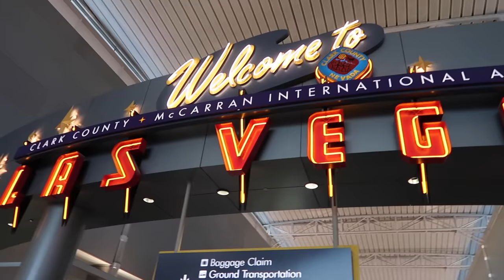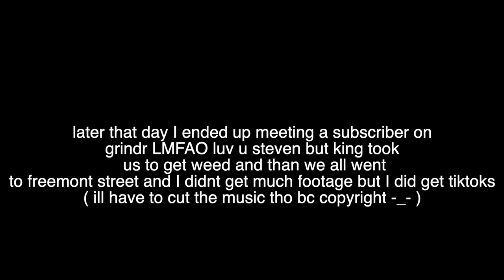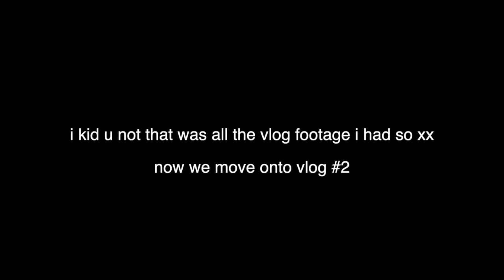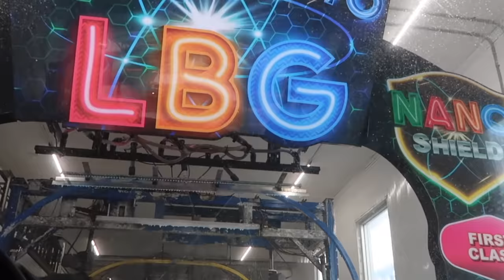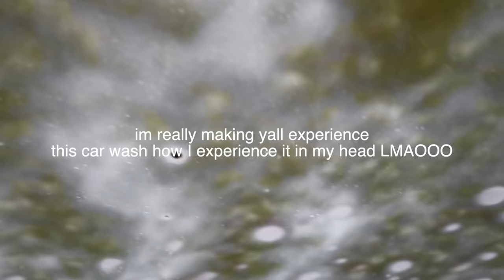a *fun* week in my life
HI GIRLS, GAYS, AND NON BINARY BBYS ❤️

Last week I went on VaCa to Las Vegas for the first time since being 21!!
I literally had sm fun and when I came back Frances ended up staying out there so I had to babysit the animals and had the house to myself for a bit, and this is what ended up coming of it xx
Hope u enjoy the vlog and remember shop twinky couture 4 clear skin XX

XOXO LBTWINK

📨 You can send mail/packages my way for future P.O. Unboxing Videos
 LBtwink
 6475 E Pacific Coast Hwy # 1030

🍕 Hungry? Give $30, Get $10
($10 off each first 3 orders).